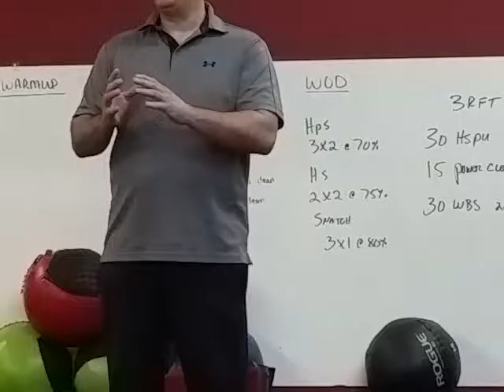Haptics at Crossfit Kaze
Alan and Phong talking about Haptics